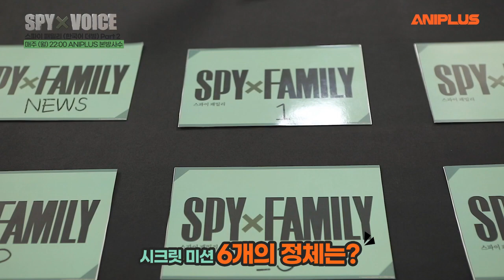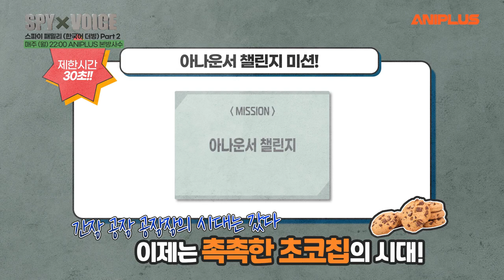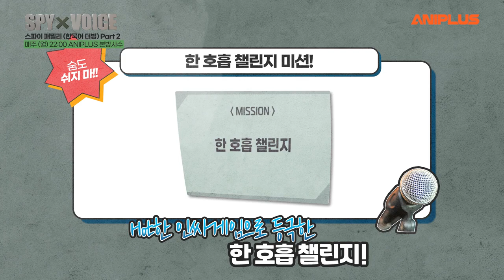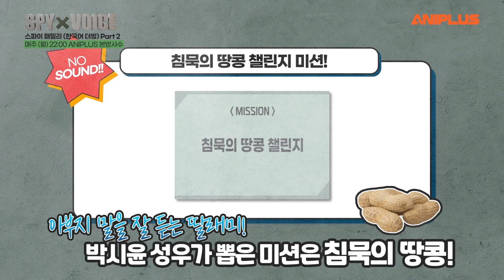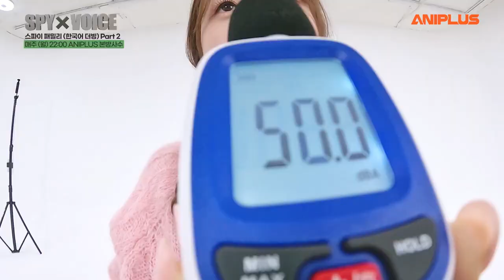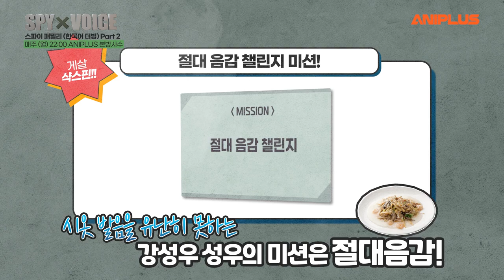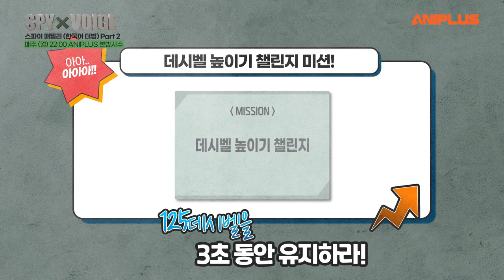[스파이 패밀리] 스파이x보이스 Full 영상 공개! (ft.마지막 쿠키 영상 필수감상!) [Aniplus]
🎙️ Twitter. @ANIPLUSTV